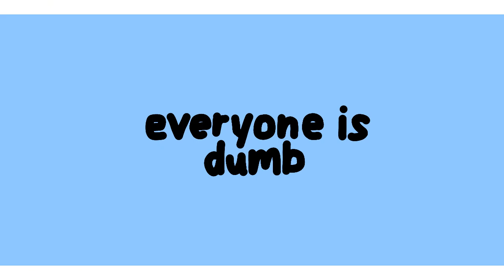Everyone is dumb (animation meme)(blood warning)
I am scared of uploading but anyway, here you go.